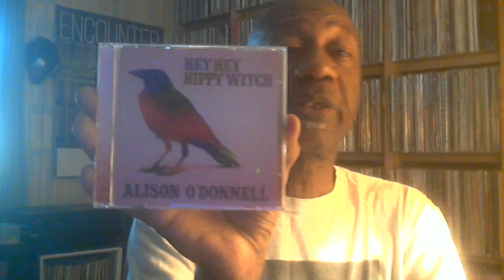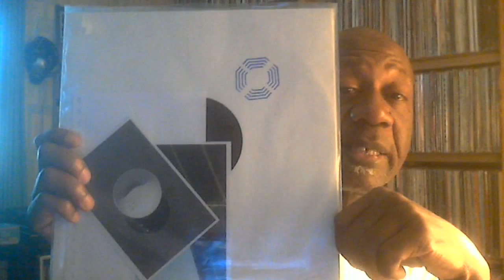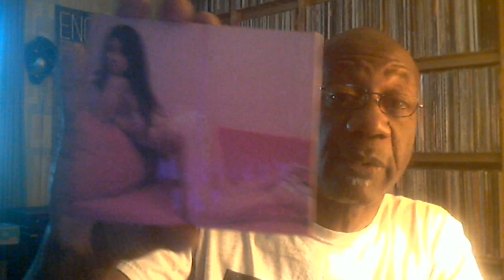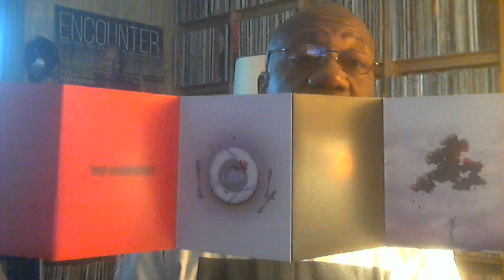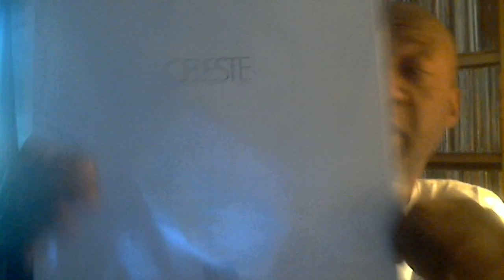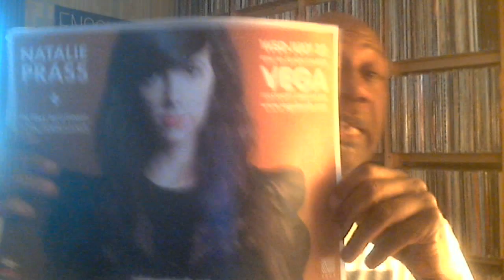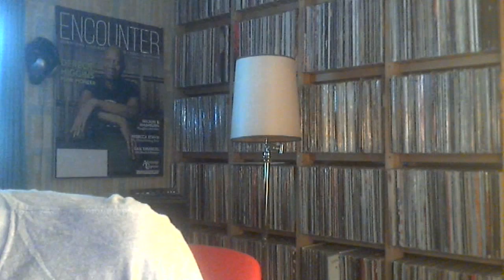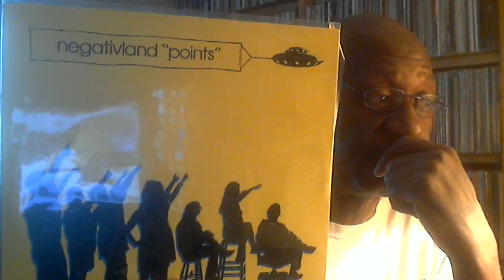9,000 subscribers! Many thanks, friends! July 23, 2015